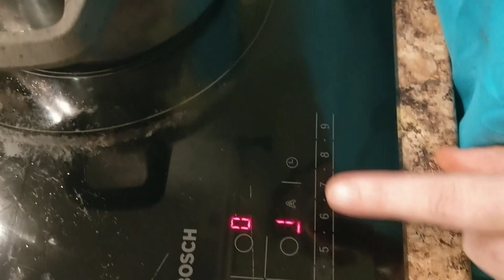Gefüllte Paprika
4 Paprika 1,75 EUR
500g Schweinehackfleisch (vom Bauernhof)
500g Rinderhackfleisch (vom Bauernhof)
100g Senf 0,35 EUR
2 Eier 0,50 EUR (vom Bauernhof)
2 Zwiebeln 0,15 EUR
Salz, Pfeffer, Paprikapulver
25g Schweineschmalz 0,15 EUR

60-70g Basmati Reis 0,20 EUR
3 EL Sonnenblumenöl 0,02 EUR

2 EL Tomatenmark 3fach konzentriert 0,05 EUR
200g Nudelsauce fertig 0,35 EUR

= 3,52 + Hackfleisch

Was ich im Video vergessen habe zu erwähnen: Die Paprika waren ca. insgesamt 1 Stunde im Ofen.